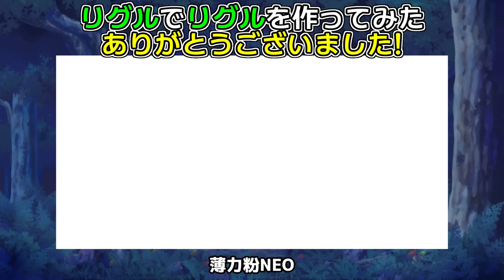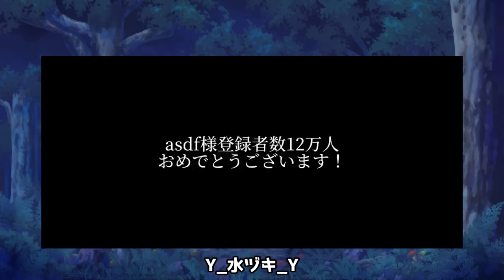【ゆっくり実況】あのヤバいゲームがフルアレンジ凶悪化されて帰ってきた - やばたにの裏面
※40分32秒あたりにてリグルが
｢初代やばたにえんにもオミヨちゃんがガトリングで全滅させるエンドあるんだよね～｣
と発言しておりますが、初代の方はロケットランチャーでしたm(_ _)m

12万人記念として多くのリクエストのあった『やばたにの裏面(Windows版)』を実況していきます。
前作『やばたにえん』をフルアレンジし、難易度が大幅に向上した本脱出ゲームをリグルは最後まで攻略しきる事が出来るのか!?

0:00 茶番～攻略開始～ガトリング全滅エンド到達まで
41:00 加古暴走エンド到達まで
51:23 全員救出エンド到達まで
54:16 兄弟愛エンド到達まで
56:47 隠し要素紹介
1:07:41 ファンアート紹介

↓↓↓『やばたにの裏面(Windows版)』の購入はこちら。

◆前回
【ゆっくり実況】あのヤバイ脱出ゲームの追加シナリオが超死にゲーだった - やばたにえん酸